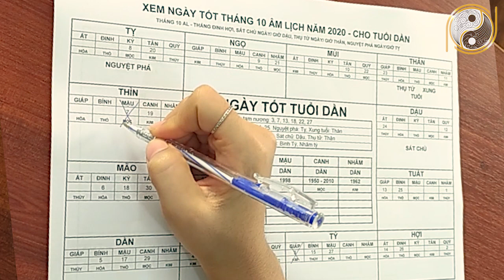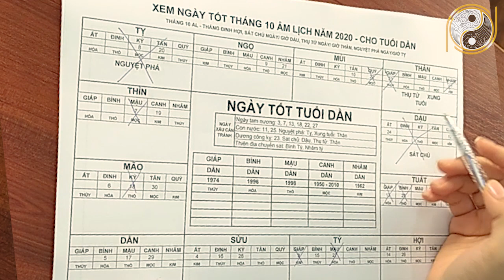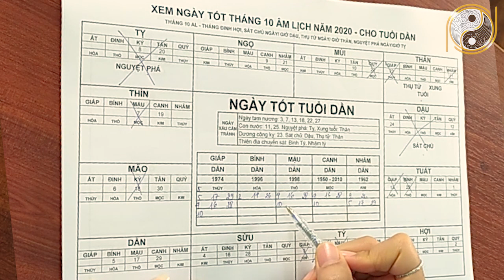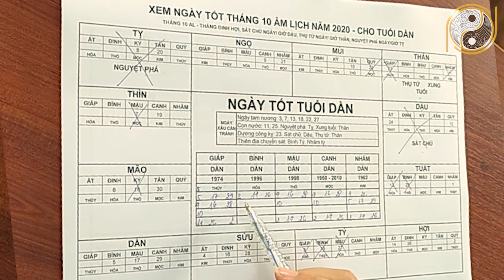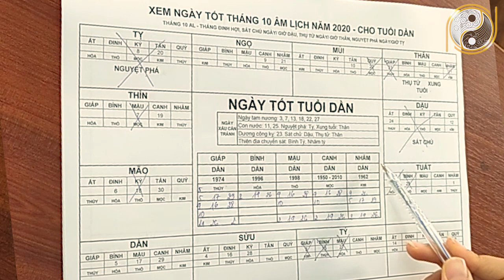XEM NGÀY TỐT THÁNG 10 ÂL 2020 TUỔI DẦN Cưới hỏi, động thổ, mua xe, nhập trạch, xuất hành, cực chuẩn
01. Linh phù giải hạn
02. Hồ lô hóa giải Ngũ Hoàng
03. Mai Hoa Phú Quý
04. Gương bát quái tinh cầu
05. Kim bài thái tuế 2023
06. Vòng tam hợp Dần Ngọ Tuất
07. Vòng tam hợp Thân Tý Thìn
08. Vòng tam hợp Hợi Mão Mùi
09. Vòng Tam Hợp Tỵ Dậu Sửu
10. Bát bảo tâm kinh
11. Minh Quang pháp bảo cầu
12. Minh Quang pháp bảo lục giác
13. Tỳ Hưu Lộc Tài (Đồng)
14. Tỳ Hưu Khai Vận ( Bạch Ngọc)
15. Bách Niên Tụ Tài ( tụ tài lộc)
16. Song long ngọc ấn ( ấn thăng quan)
17. Kim bài ngũ Lộ Thần Tài
18. Hồ lô bình an ( treo xe)
19. Móc khóa văn xương
20. Ống bút văn xương gỗ đào
21. Bút văn xương gỗ đào
22. Bút văn xương gỗ đào nhỏ
23. Hoa mai kim tiền ( mạ vàng )
24. Các vật phẩm phong thủy khác XEM NGÀY TỐT THÁNG 10 ÂL 2020 TUỔI DẦN Cưới hỏi, động thổ, mua xe, nhập trạch, xuất hành, cực chuẩn